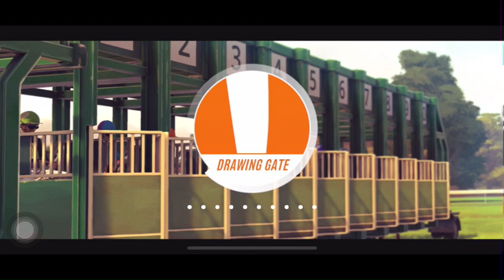Rival stars ( horse racing game ) LIVE EVENTS | gameplay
I hope you guys will enjoy my gameplay of same games :),